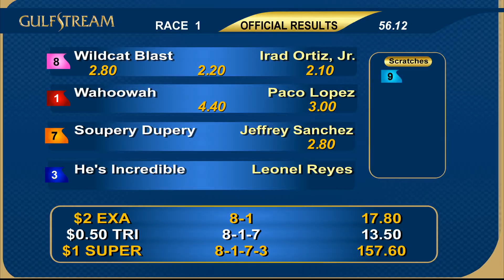Gulfstream Park March 8, 2019 Race 1